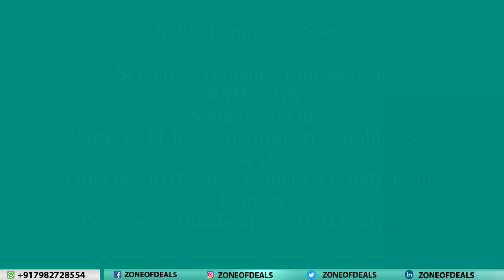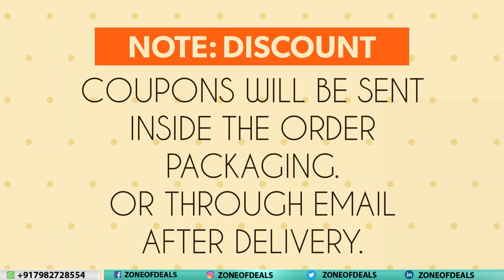For Sale Nokia Lumia 830 16GB - Windows Phone - Nokia Phone 2023 - Refurbished Mobile - Zoneofdeals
Refurbished Mobiles Available In New Condition + With Bill + 100% Original + With Warranty + COD Available.

Product Type: nokia keypad mobile, nokia phones 2022, nokia qwerty phones, nokia qwerty keypad mobile,

Regards